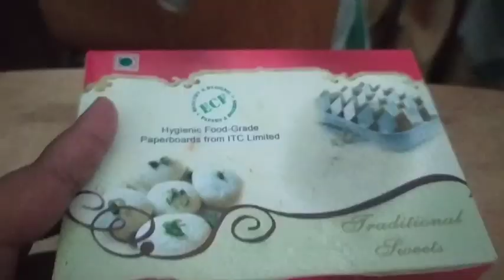ভূগোল বিভাগৰ নবাগত আদৰণি সভা(Department Freshers)2021//Nazira college//Assamesevlog//vlog20#